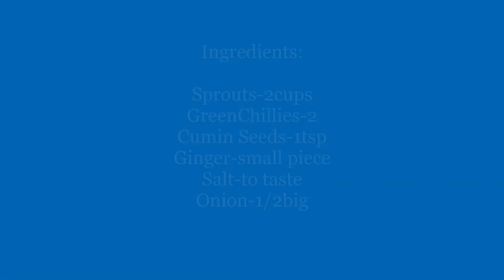Sprouts Dosa Diet Series Recipe స్ప్రౌట్స్ తో దోశ ఇలా చేసుకొని చూడండి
In this video, I prepared Dosa with sprouts.

Ingredients:

Sprouts-2cups
GreenChillies-2
Cumin Seeds-1tsp
Ginger-small piece
Salt-to taste
Onion-1/2big